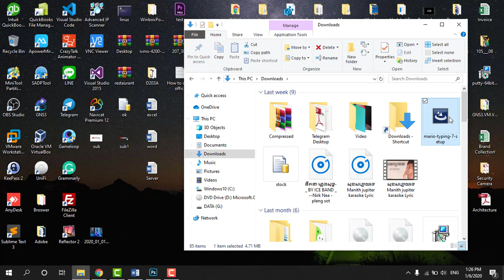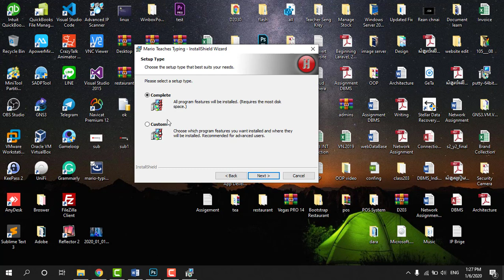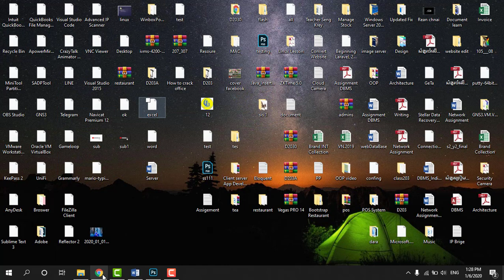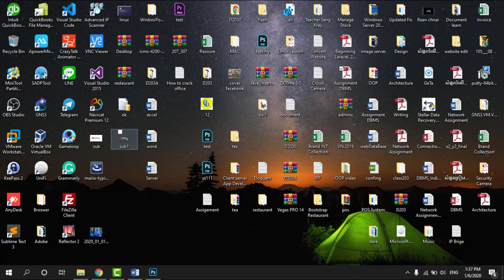របៀបដំឡើងMarioហើយធ្វើអោយវាFull Screen , How to install mario and fix full screen on the window,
សួរស្តីប្រិយមិត្ត REAN CHNAI